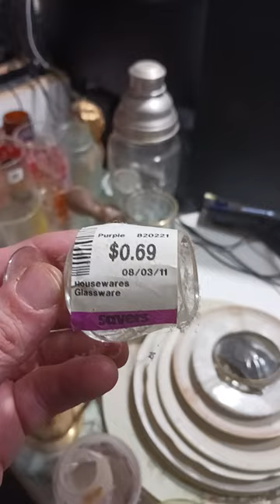Thrift Store Glassware Worth Money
Some of the Mailing Supplies We Use:
2" Table Top Tape Dispenser
2” Tape For Dispenser Above
6" X 9" poly mailing bags
10” X 14” & Larger Poly Mailing Bags
Jewelers Loupe
Found Thrift Store Glassware shorts